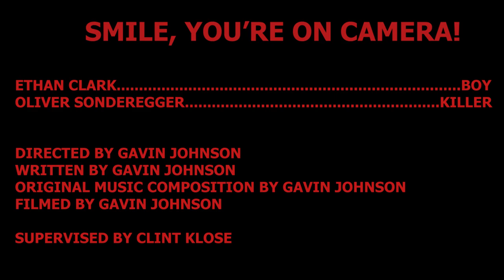Smile You re on Camera! Gavin Johnson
2023 Halloween PSA